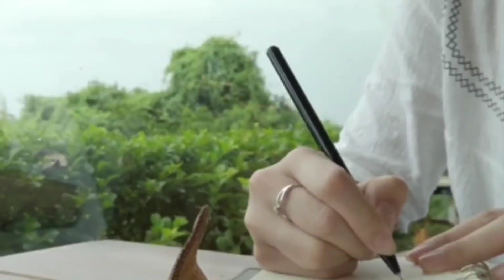حكرها وبعقد مزور تزوج بها خدا لي بغا وفالاخر هجرها وبلا خبارها طلقها